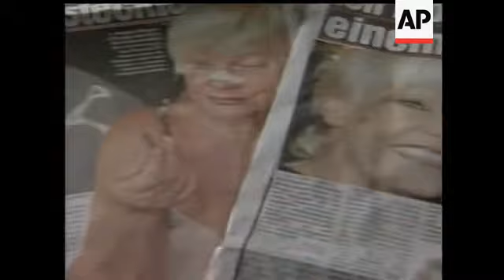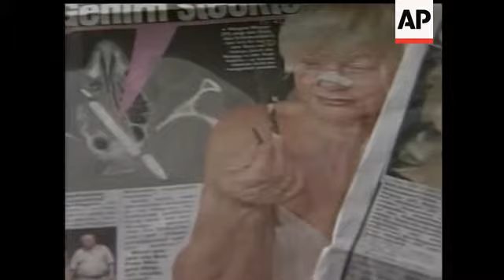A woman in Germany has had a pencil removed from her head after more than 50 years.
(9 Aug 2007) HEADLINE: Woman has pencil removed from head (odd-germany-pencil-in-head)
CAPTION: A woman in Germany has had a pencil removed from her head after more than 50 years. (Aug. 9)
 [Notes:ANCHOR VOICE]
 Imagine spending most of your life unable to smell anything.
 [Notes:shot of Wegner from newspaper bring in image of pencil]
 When Margaret Wegner was four years old, she fell while she was carrying a pencil and it went through her cheek and into her brain.
 [Notes:close up of doctor showing location of pencil on xray]
 It left her with headaches, nosebleeds and no sense of smell. Back then, doctors couldn't remove the pencil.
 [Notes:various of operating room, x-ray]
 But in the five decades since, technology has improved.
 [Notes:exteriors of clinic in Berlin]
 So earlier this month, an ear, nose and throat specialist in Berlin took on the challenge.
SOT: Dr. Hans Behrbohm, ear, nose and throat specialist: "The patient suffered from headaches, from nasal bleeding, and also from nasal obstruction. She had no sense of smell and so she came to us."
 [Notes:shot of x-ray]
 X-rays pinpointed the pencil's location which had moved away from Wegner's skull.
 [Notes:doctor looking at CT scan images]
 The improved images also let the doctor see where the arteries and optic nerve were located. That meant he could safely get the pencil out of Wegner's head.
SOT: Behrbohm: "There was no cut, there are no scars. we went through the nostrils."
 [Notes:photo of surgery]
 Wegner's doctor says it wasn't an easy surgery, and he had to leave a small piece of the pencil where it was...
 [Notes:pan of newspaper images of Wegner]
 But the now 59-year-old woman will no longer have the headaches and nosebleeds she's had almost her whole life...
And he says her sense of smell should return soon.